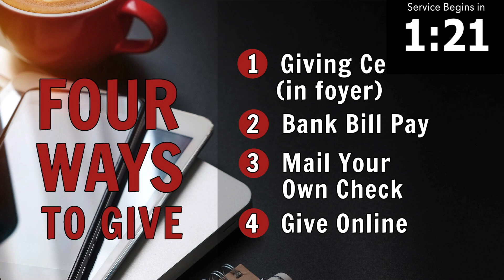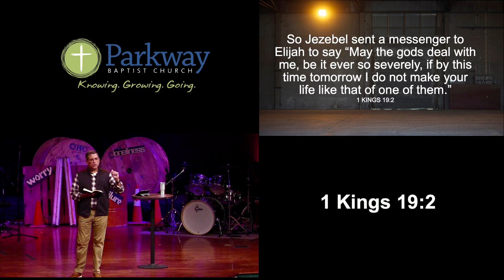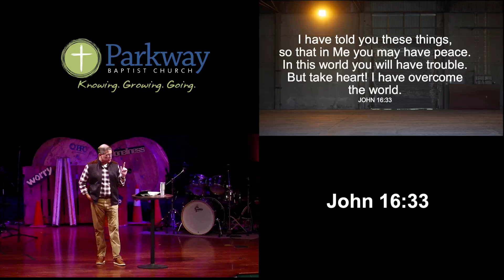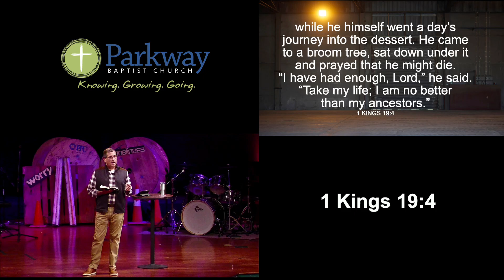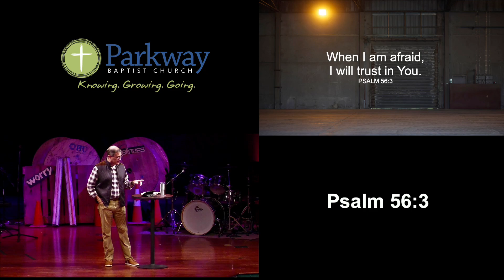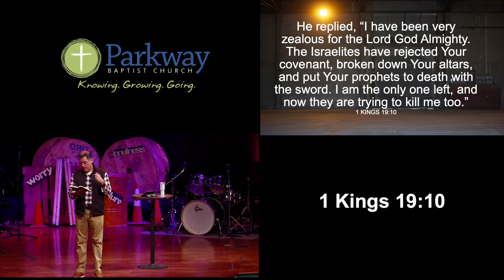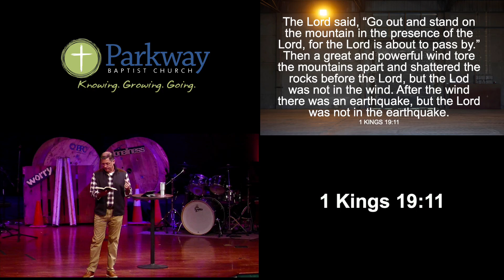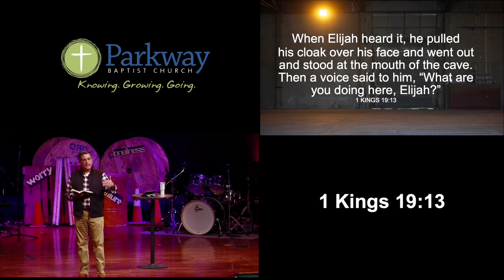Sunday, November 3, 2024- Fear Not - "The Root Of Fear"